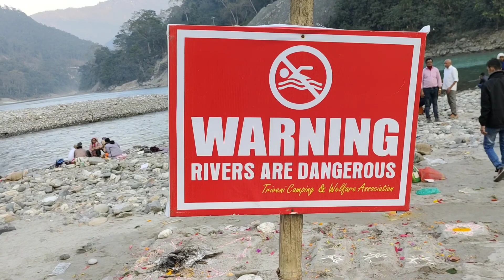Sikkim trip Ep-1 Tribeni(WB) Camping